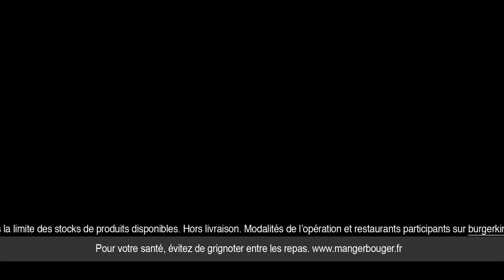BURGER KING - BURGER MYSTÈRE REVIENT ACCOMPAGNÉ